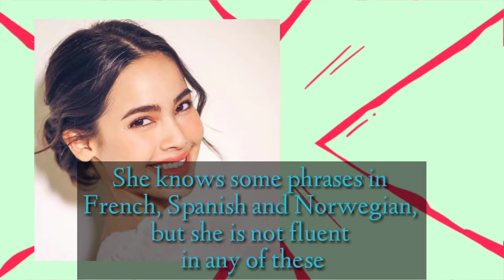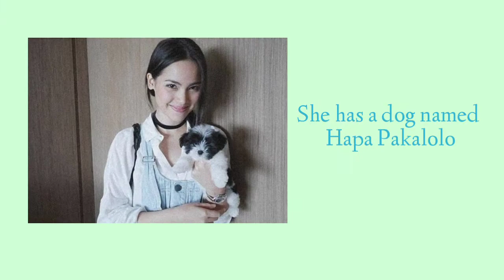Get to know more About Yaya Urassaya, Facts and Lifestyle | 2020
If you really love Yaya Urassaya so this video is for you, so you will get to know more about yaya facts and lifestyle.

• License